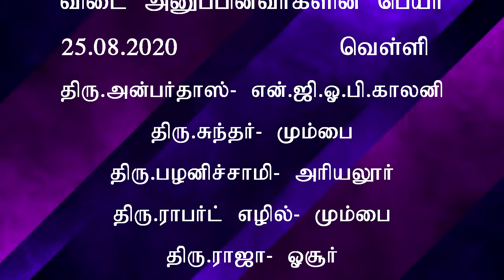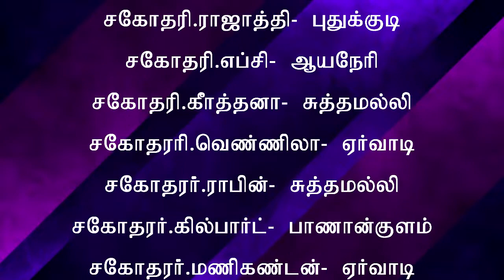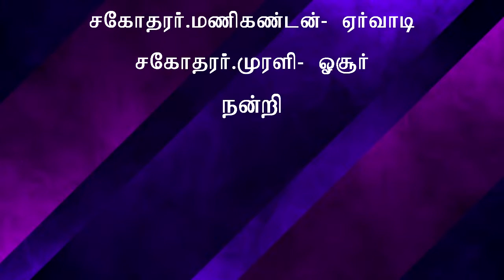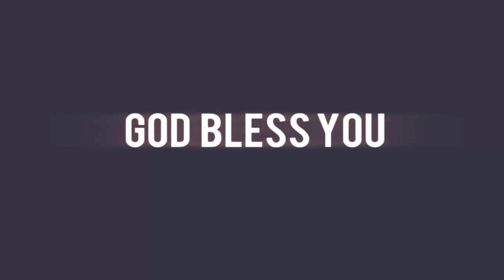இயேசு செய்த அற்புதங்கள் | The Miracles Of Jesus | Ep - 4 | Rev.Samuel Devairakkam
Please send your feedback to our WhatsApp & G-Mail

Rev.R.Samuel Devairakkam [Head Pastor],
Grace A.G Church,Panankulam,
Lebanon Ministries,
Tirunelveli.

Editor       : Jones  samuel
Camera   : James Samuel